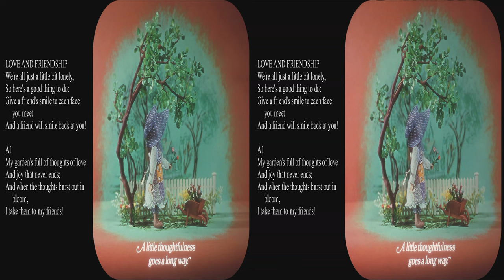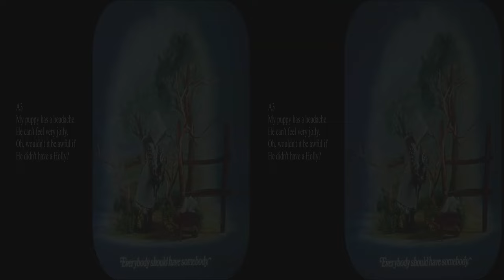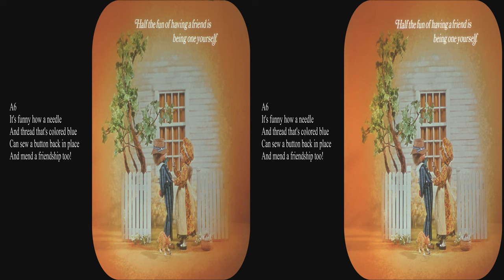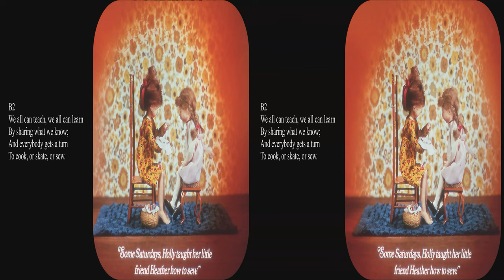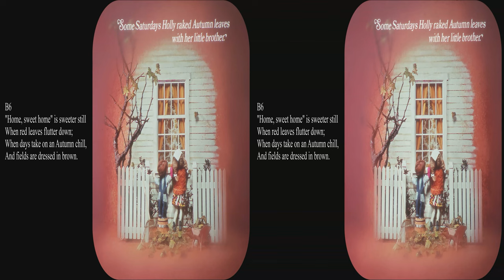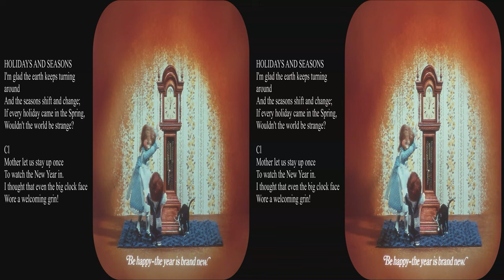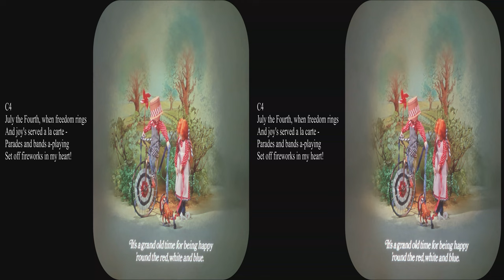View-Master Holly Hobbie 1976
Updated to full 4k with artists pictures.  This packet has scenes beautifully crafted by Lelia Heath in 1976.  Frank Visage who worked on practically every packet  created the tricycle.  It is an exceedingly sentimental set of pictures with no story line.  The pictures on each reel are organized around a theme: Love and Friendship, Holly Hobbie’s Saturdays, Holidays and Seasons.  The pictures all look like shadow boxes or window displays with a flat near painted background.  Some pictures are defocused or fuzzed at the edges.  This makes them look like greeting card illustrations.  I find the fuzzing to sometimes be annoying because of the reverse alignment.  The booklet has schmaltzy verses for each picture as well as a puzzle and a recipe.
The major themes are:
1. Love and Friendship
2. Holly Hobie's Saturdays
3. Holliday Seasons

Holly Hobbie is named after her creator who worked for American Greeting cards.  The character started out as pictures on greeting cards and was produced later as a rag doll.

You can click on the gear in the lower right corner to select the proper format for your monitor.